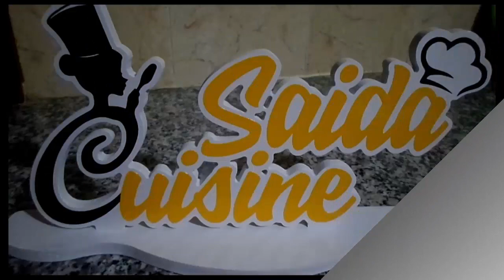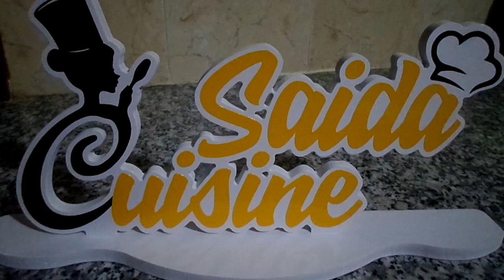لمحبي الارز مندي سعودي بلمسة جزائرية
المقادير
 كمية من اللحم على حسب الرغبةتختار نوعية اللحم الطرية السهلة الطبخ
توابل اللحم ملح+فلفل اسود+بامريكا حارة (يمكن اضافة توابل على حسب الذوق)
بصلة متوسطة مقطعة قطع صغيرة
فلفل حلو احمر +فلفل حار
2حبات طماطم مفرومة أو صلصة طماطم جاهزة مقدار كاس
ارز مغسول بالماء البارد وغير منقوع  على حسب الرغبة مقدار الأرز يضاف إليه مقداره من الماء البارد
ملح +فلفل اسود+كركم
ورق غار
عود قرفة
حبات من القرنفل والهيل